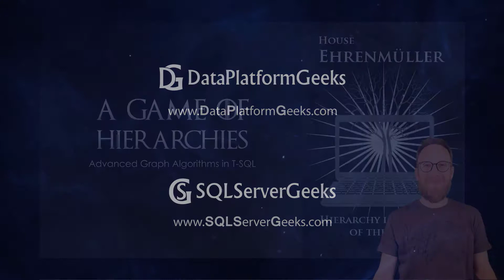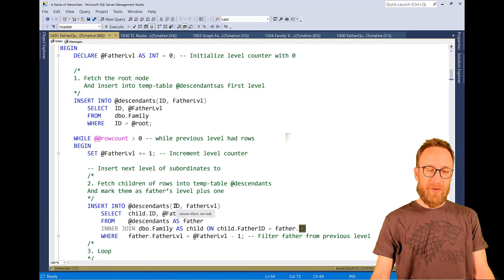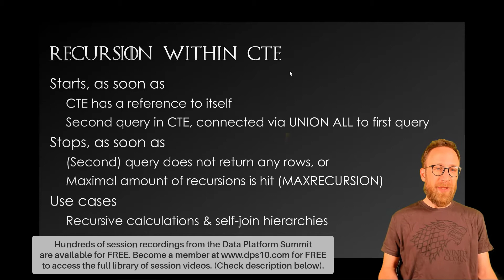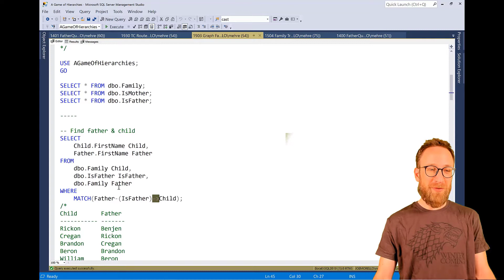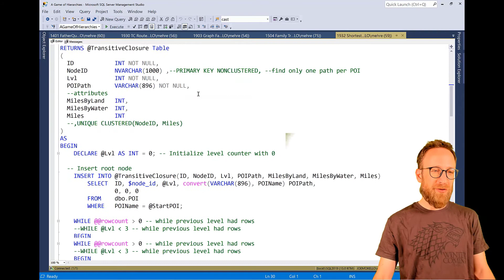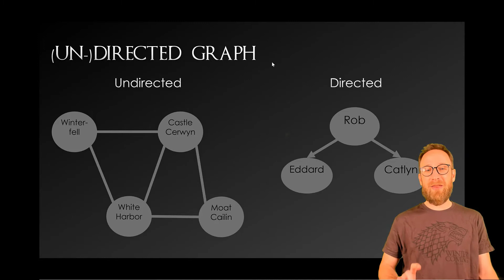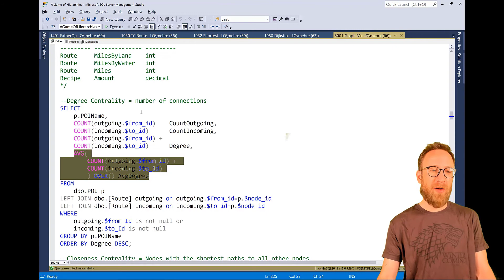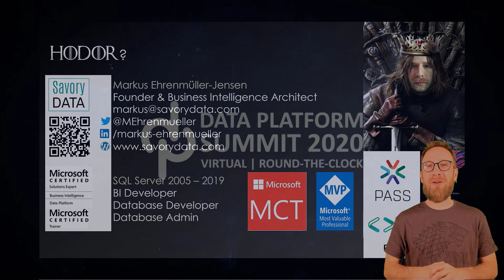A Game Of Hierarchies: Advanced Graph Algorithms In T-SQL by Markus Ehrenmueller Jensen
A Game Of Hierarchies: Advanced Graph Algorithms In T-SQL by Markus Ehrenmueller Jensen at Data Platform Virtual Summit 2020